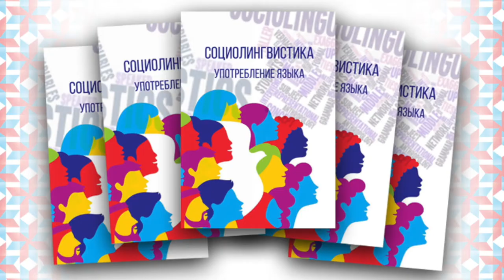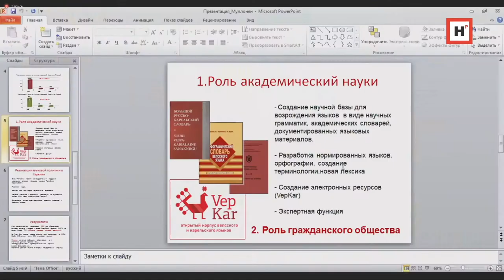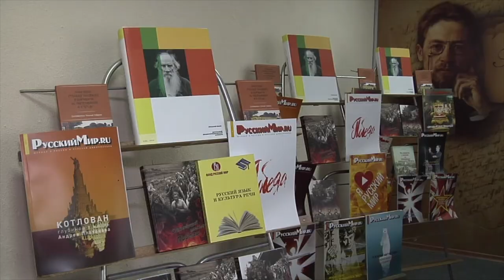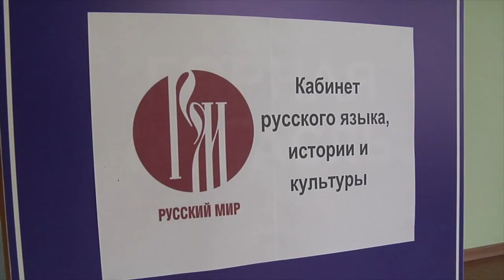Новости Русского мира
В этом выпуске:

– Главы МИД России и Узбекистана обсудили вопросы образования;

– Русский язык предложили изучать, как особую структуру мышления;

– Кабинет Русского мира появился в Луганске;

– Генеральный директор Роскосмоса – Дмитрий Рогозин посетил ведущее предприятие Роскосмоса;

– Всероссийский молодёжный бал прошёл в Колонном зале Дома Союзов в честь празднования 8 марта. Организатором такого мероприятия выступила политическая партия ЛДПР. Лидер организации – Владимир Жириновский лично поздравил всех женщин с праздником.